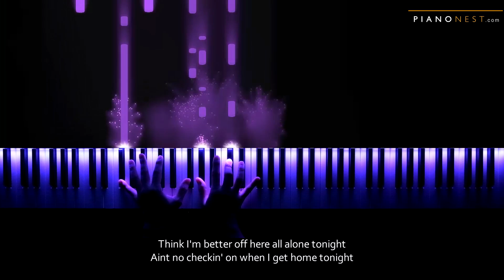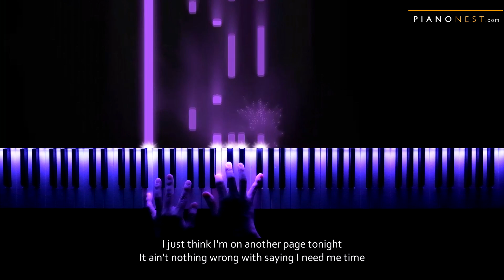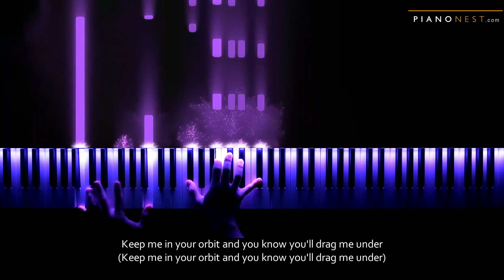Ariana Grande - NASA - Piano Karaoke / Sing Along Cover with Lyrics